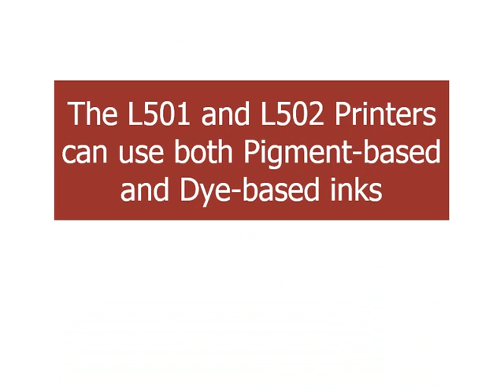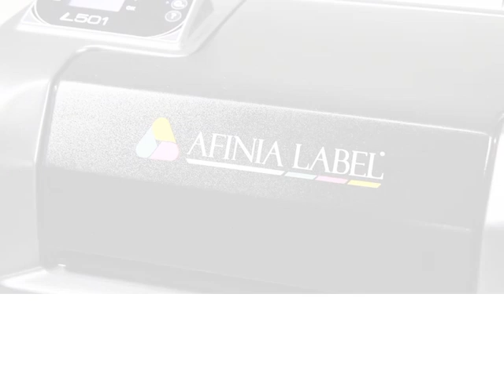Changing Printheads - L502/L501 Label Printer from Afinia Label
How to change the ink type and printheads for the L502/L501 Label Printer from Afinia Label.

We have built a reputation for providing quality products that make label printing and finishing easier and more dependable than ever, while never losing focus on your number one overall concern: solid return on investment.